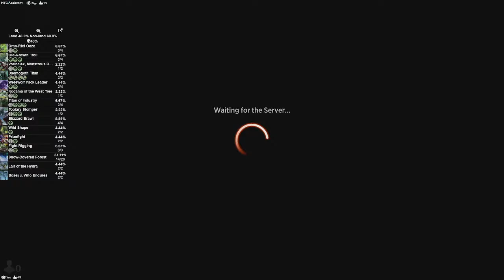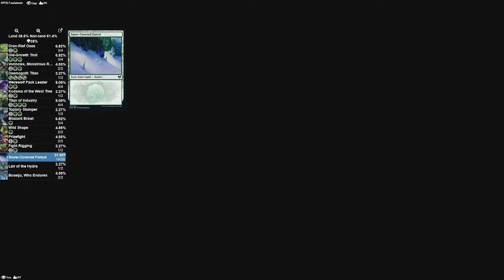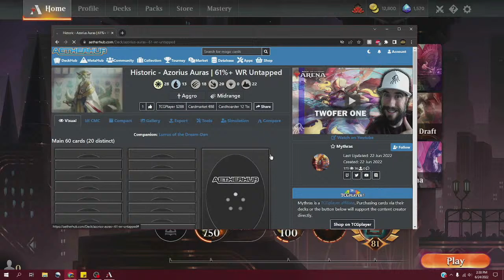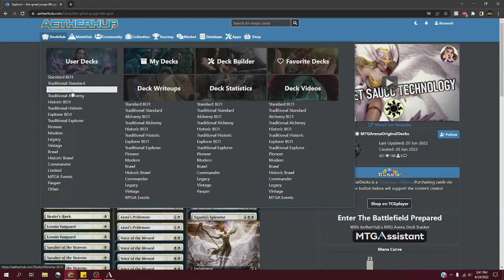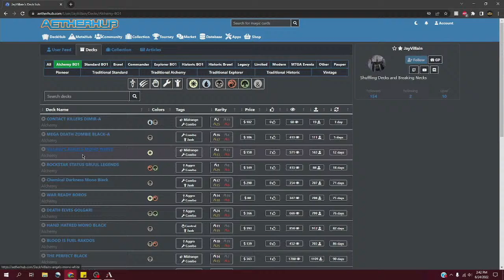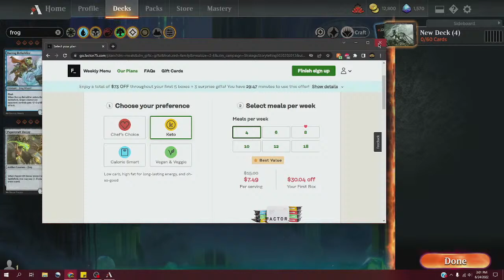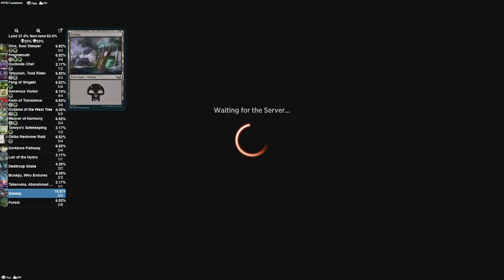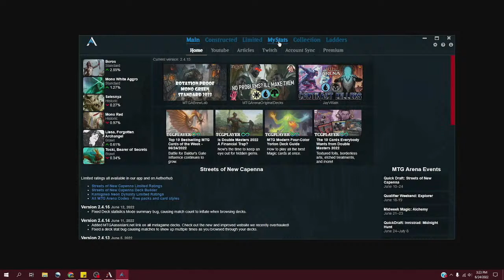Jay Villain LIVE! Taking Deck Requests + Pushing Mythic With Mono Black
rank to mythic mono black streaming Magic Arena on YOUTUBE!

FACTORSE1736